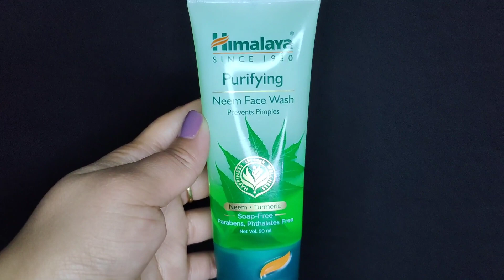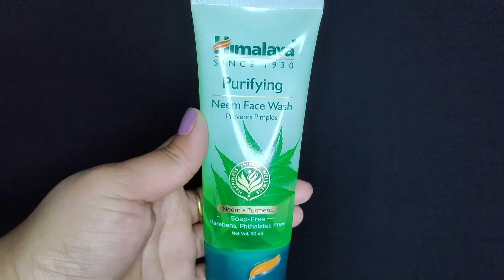✅ Watch this before buying Himalaya purifing neem face wash|| honest review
Watch:

 • Syn Cole - Need Y...